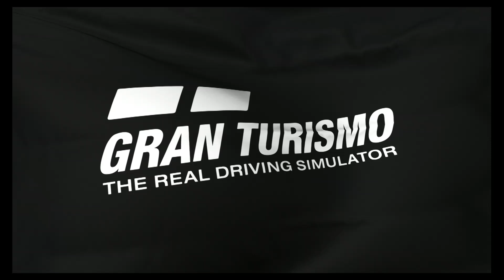Gran Turismo 7 - Sports Mode Race A at Watkins Glen #12